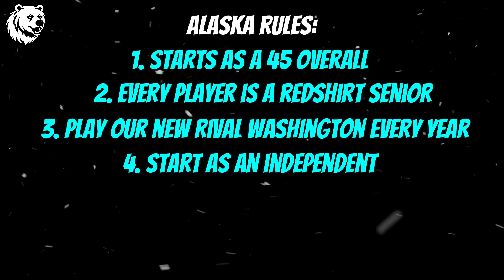I Created A College Football Team For Alaska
In this video I create a college football program for the great state of Alaska.